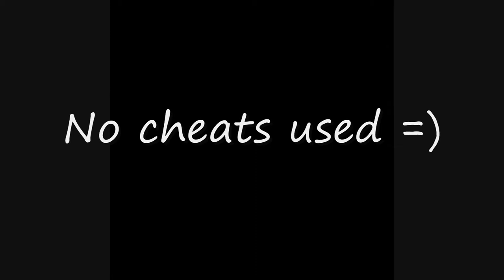Left 4 Dead double witch bug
Left 4 dead. In vs mod, there was 2 witches at the same time & same place !

Besides, the first witch bug and stop to move, but a hunter pushed me right in her.
Watch until the end for the funny clip with the tank. I spend so many hours to do this video and the anotation, hope you like it.
The songs are : Demetori - 02. Border of Life
Demetori - 08 Eastern Dream
Comments =) (or not :3)
Ps : You will never hear my voice in this video, frap record only the sound of the computer =)
Ps 2 : At the end, I'm the player, but it's not my laugh =)

If you are curious to know what we say, this is a little translation :

Ant : Oh fuck
Aqme : I don't know where she is
Ant : Help Help Help Help Help Help Help
Aqme : Also, also on me
Aqme : On us, on us ! We are close to you !
Ant : Help Help
Aqme : Help us !
Ant : Indo Indo
Aqme : We are on the ground, it's over.
(Ant : ohlalalala, it's hard
(Ant : the witches are )
(Ant : No. Yes.)
Ant : Save someone, save someone.
Aqme : Save Ant, Save Ant, Save Ant, Save Ant !
Fast Fast Fast Fast Fast !!
Ant : Let's help him
Aqme (approximatively) :Stay together,
goes in a corner,
push them, push them... PUSH THEM
Ant : Fuck
Indo Indo